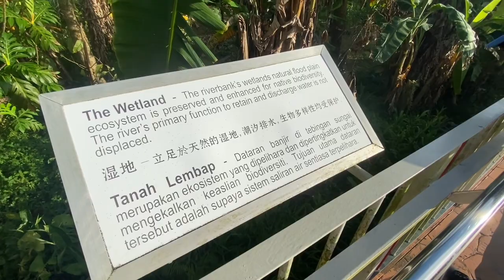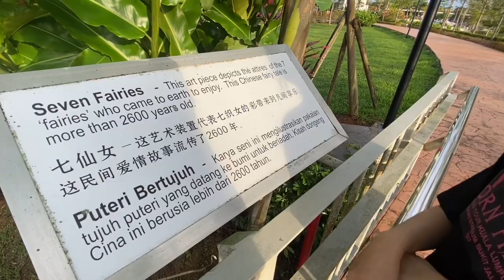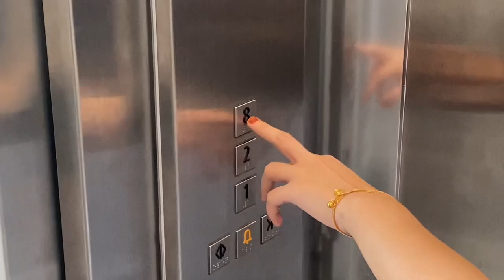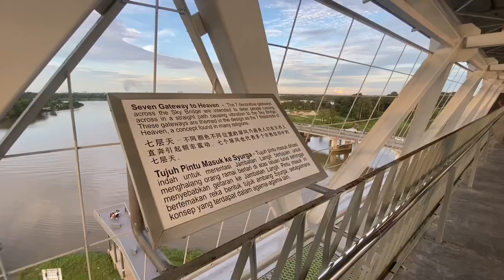RANDOM VLOG #1 | GoingTo : Waterfront Batu Kawa!